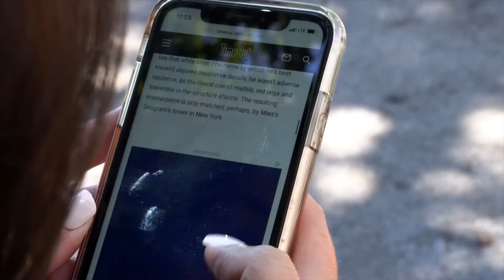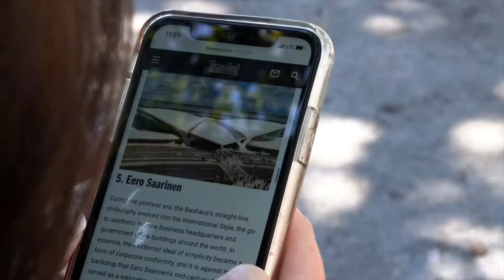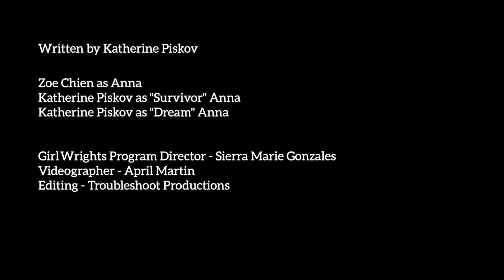3GT Presents: GirlWrights 2021 July Workshop Final- Anna's Mechta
Written by Katherine Piskov

Cast
Anna - Zoe Chien
"Survivor Anna - Katherine Piskov
"Dream" Anna - Katherine Piskov

GirlWrights Program Director - Sierra Marie Gonzalez
Videographer - April Martin
Editing - Colin Johnson